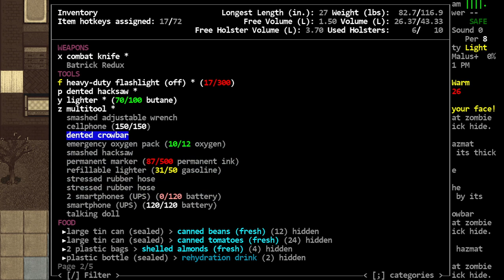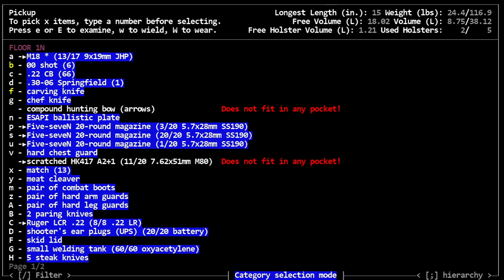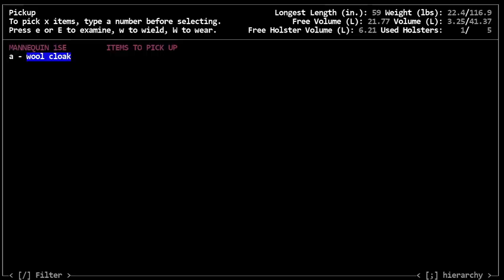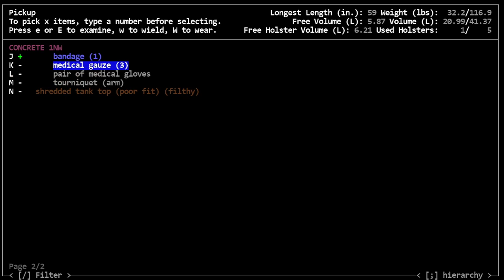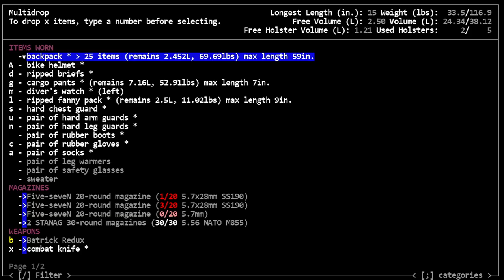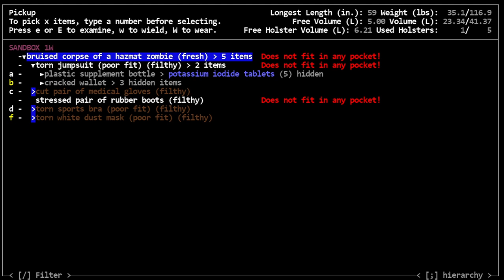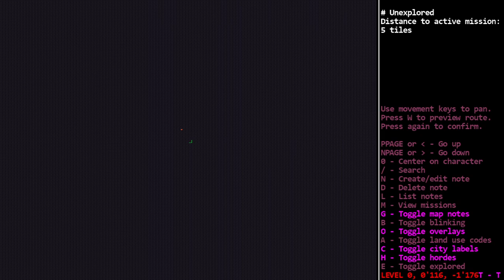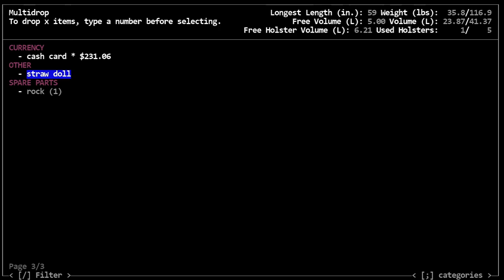The Mascot Rises Scenario, Cataclysm DDA, Episode 12